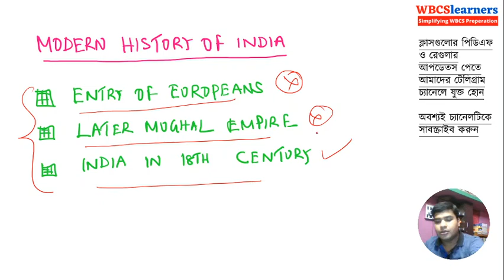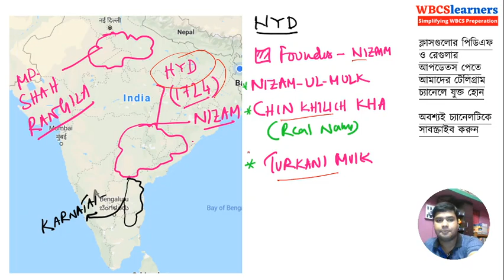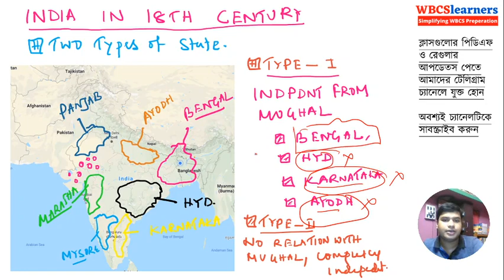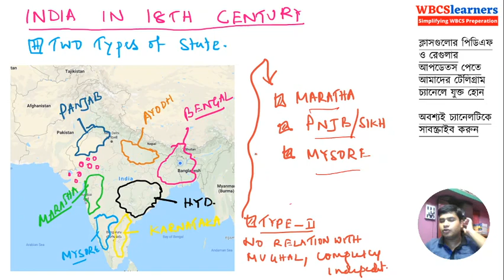Modern India 03 | Regional States of 18th Century India for WBCS 2021 | Mondal Classes-WBCS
Welcome to Mondal Classes WBCS.
We provide online quality classes in YouTube for West Bengal Civil Service Examination.
 For regular updates and PDF of YouTube Classes please join our official Telegram Channel